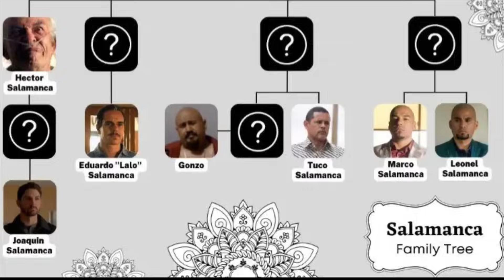Who is Brock’s Father? | A Breaking Bad Theory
We know that Jesse has a way with women from Jane to Wendy and now Andrea.

And Andrea came with a son named Brock, and throughout the series the question we never get answered is,
Who was Brock’s father?

I’ve put together a lot of evidence and I believe I found the answer over 12 years after the series ended.